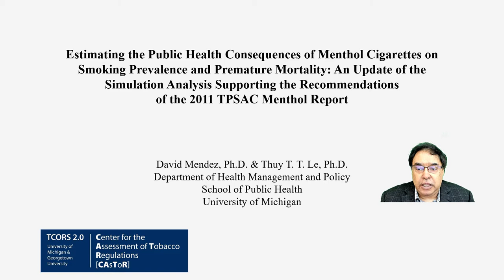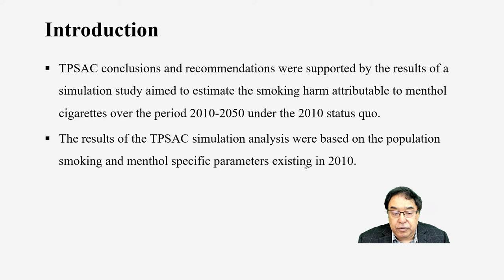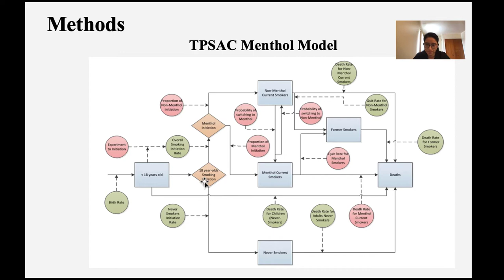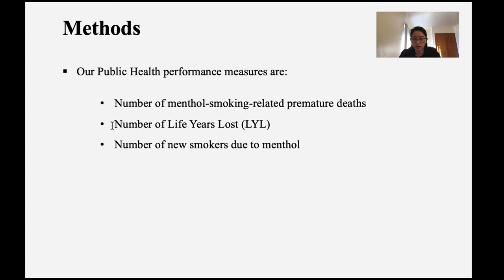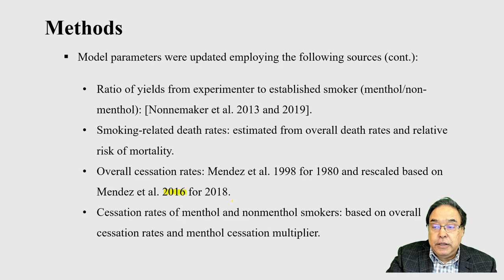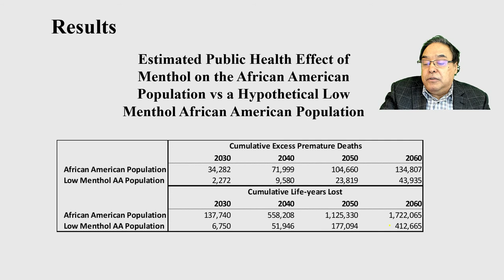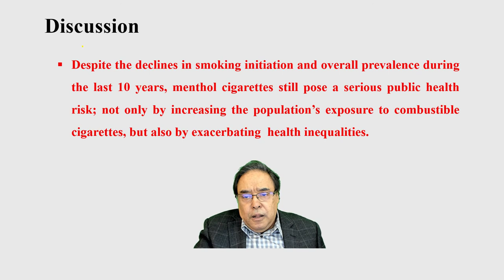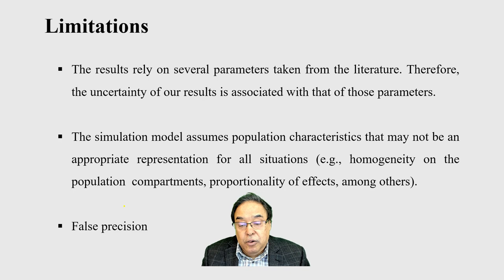“Estimating the Public Health Consequences of Menthol Cigarettes on Smoking Prevalence...”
CASEL Webinar, “Estimating the Public Health Consequences of Menthol Cigarettes on Smoking Prevalence and Premature Mortality - An Update of the Simulation Analysis Supporting the Recommendations of the 2011 FDA’s TPSAC Menthol Report.”

Presenters: Drs. David Mendez and Thuy Le, University of Michigan

“Our results indicate that mentholated tobacco products have had a significant impact on public health and could continue to pose a substantial health risk,” — David Mendez, associate professor in the Department of Health Management and Policy at the U-M School of Public Health.

“Previous studies have shown that menthol experimentation is positively associated with progression to established smoking. In addition, menthol smokers are less likely to quit smoking than nonmenthol smokers. These observations were incorporated in the model and are the key factors in determining the outcomes of our study,” — Thuy Le, Department of Health Management and Policy at U-M's School of Public Health.